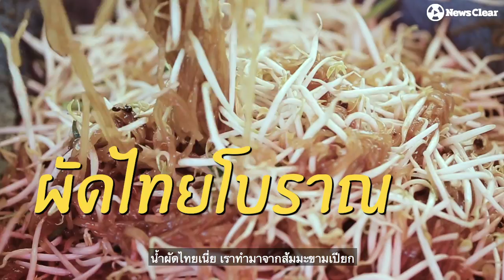ลุงนานผัดไทย 5 บาท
อิ่ม อร่อย ถูก ต้อง...ลุงนานผัดไทย 5 บาท
ยุคข้าวของแพงแบบนี้ จะกินให้อิ่มต้องจ่ายไม่ต่ำกว่าร้อยบาท แต่ถ้าอยากกินของอร่อยราคาถูกๆแค่ 5 บาท ต้องตามไปกิน "ผัดไทย 5 บาท"
ลุงนานผัดไทย 5 บาท ขายมากว่า 22 ปีโดย ลุงชำนาญ คงศรีสรรค์ ความเด็ดของร้านนี้จะปรุงสูตรผัดไทยโบราณแท้ๆอย่างพิถีพิถัน ตั้งแต่ ปรุงน้ำส้มมะขามเปียกเอง เลือกใช้ผักสดๆ ใช้เส้นโคราชแท้ ไม่ใส่ผงชูรส ฯลฯ
สนใจตามไปลองชิมได้ที่ : สุ่มปลายักษ์ วัดทองประดิษฐ์  อ.สองพี่น้อง จ.สุพรรณบุรี